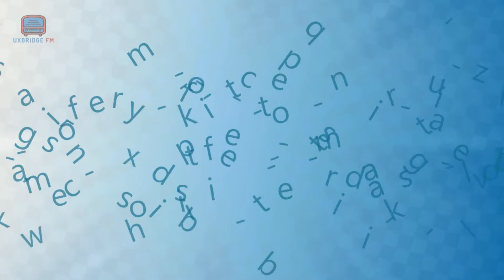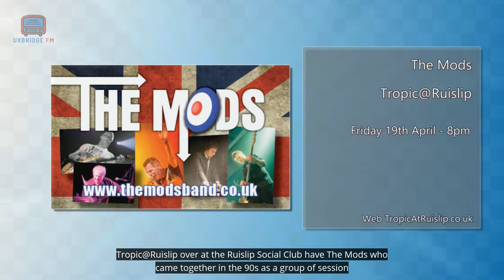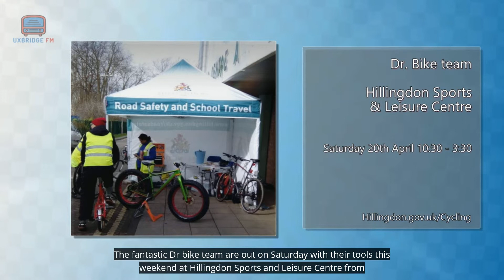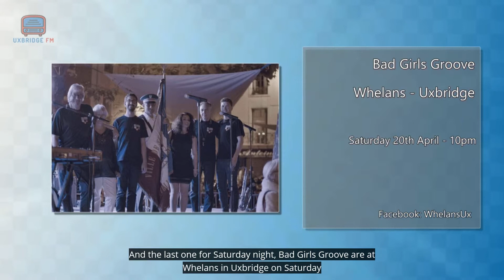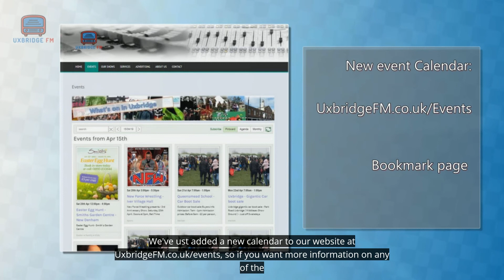Uxbridge Update - 17th April 2019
What's on in Uxbridge for this Easter weekend.